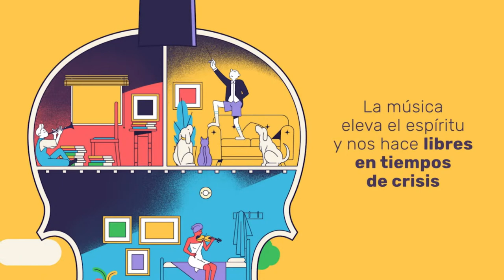Concierto I Latinoamérica en violonchelo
Disfrutemos la sonoridad, la diversidad y los ritmos de América Latina en compañía de la fila de violonchelos de Filarmed desde el Museo de Antioquia.  El ensamble de violonchelistas está conformado por Pavel Semov Rusev, Karen Londoño, Juan David Orozco, Sergio González, Fredy Navarro, Juan David Henao y Sergio Rivera. Participa como invitado el percusionista Jhon Fredy Rojas.